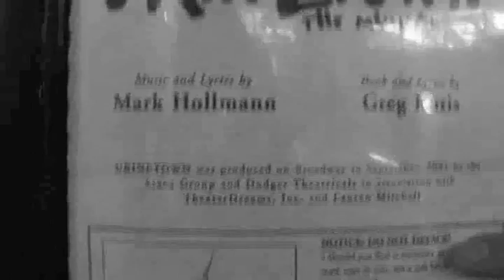UT trailer 1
Behind the Scenes with Maddie Nunn